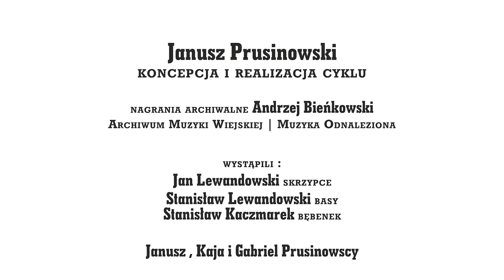Jan Lewandowski „Mazurek Bieńkowskiego” – „W sieci Mazurka” odc. 2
Janusz Prusinowski
koncepcja i realizacja cyklu

nagrania archiwalne Andrzej Bieńkowski
Archiwum Muzyki Wiejskiej | Muzyka Odnaleziona

wystąpili :
Jan Lewandowski – skrzypce
Stanisław Lewandowski – basy
Stanisław Kaczmarek – bębenek

Janusz , Kaja i Gabriel Prusinowscy

Joanna Jarco – organizacja i promocja
Aleksandra Zadroga – tłumaczenie

produkcja filmowa ZPR Media:
Igor Procajło – zdjęcia i reżyseria
Klaudia Procajło – kierownik produkcji
Tomasz Sławek – montaż
Maciej Chmiel – producent
Ewa Latkowska – producent
Przemysław Tylko – realizacja dźwięku na planie
Michał Dudek – operator kamery